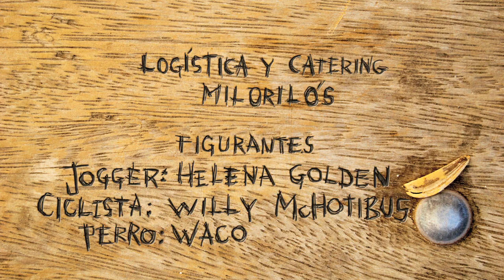Entre Pipas: Somos Homos. 1X08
Todo hombre tiene un trocito "homo"...